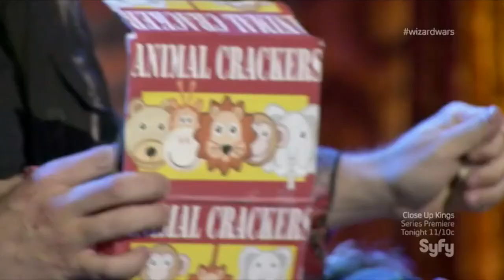Best of Wizard Wars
Official Site: justinflom.com Here's a look back at my show Wizard Wars, WHICH STARTED ON THIS YOUTUBE CHANNEL!